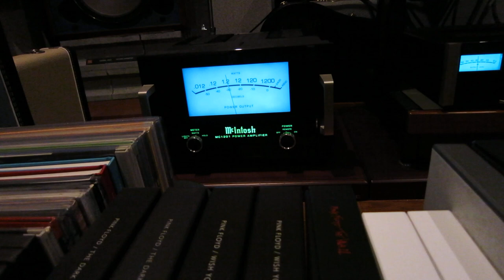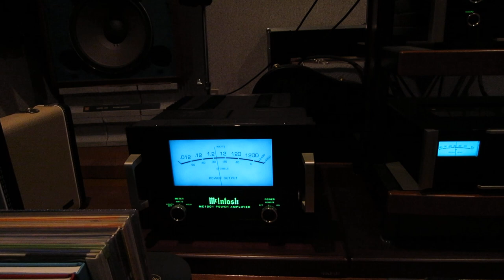Pure Audio!! 80's Rock Guitar「Gary Moore」～McIntosh C1000+MC1201, Esoteric P03/D03, JBL 4343WX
☆My Audiophile System
「Gary Moore / The Loner」1987